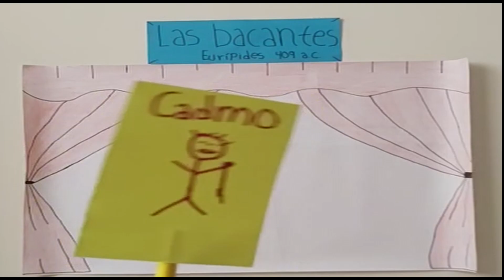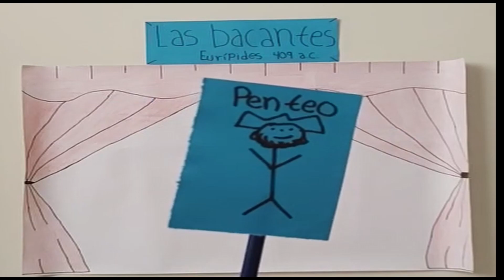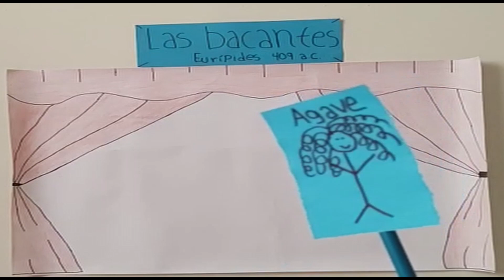Resumen de "Las bacantes" de Eurípides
Hola :)
Si están aquí comenten cual es su obra de teatro favorita
Síganme en Instagram, donde subo reseñas de obras junto con mi opinión de a quién se las recomendaría,